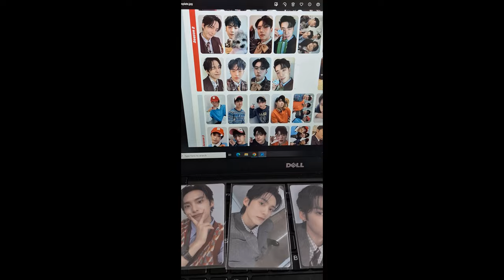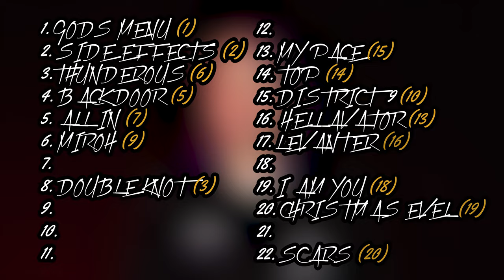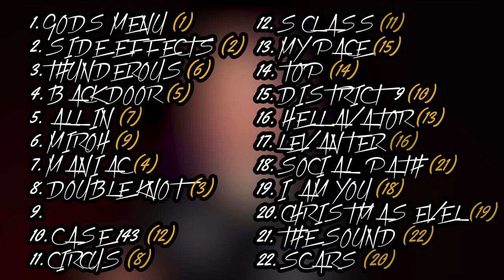Every Stray Kids Title Track Ranked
The big one is here!! From 2017 to 2024 Stray Kids have had one hell of a ride and I've loved being with them on it. Join me as I revisit all the bangers from over the years and rank them on what I think are the best tracks! Let me know which are your favourites in the comments but let's keep it positive vibes only please! 🥰

Love KTpop

00:00 Intro
02:23 Rankings
27:23 Outro
27:56 Extras